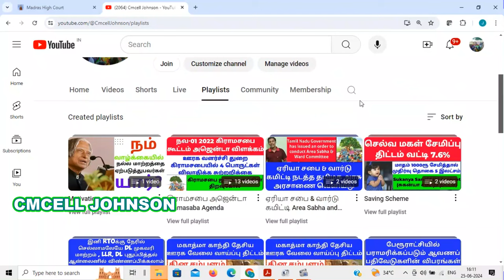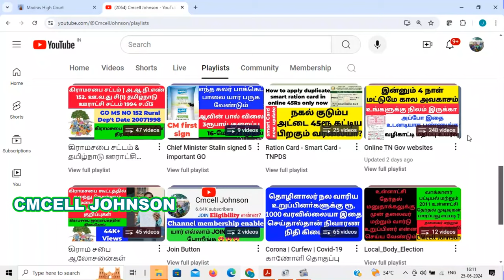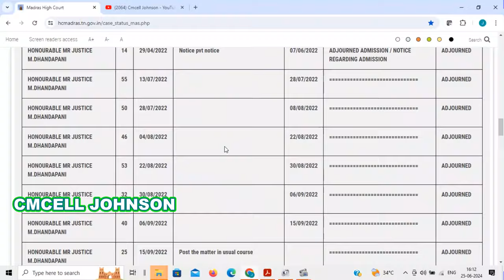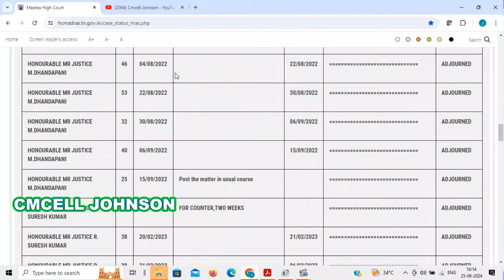மோசடி பத்திரம் ரத்து 77A Larger Bench Case தற்போதைய நிலை என்ன ? தீர்ப்பு எப்போது? Chennai high court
மோசடி பத்திரம் ரத்து சட்டம் பிரிவு 77A சம்பந்தப்பட்ட Larger Bench Case தற்போதைய நிலை என்ன ? தீர்ப்பு எப்போது ?

fraudulent document  RESERVED FOR ORDERS  SPECIALLY ORDERED CASES   JUDGMENT RESERVED மோசடி பத்திரம் ரத்து-77A Larger Bench-Case-தேதி குறிப்பிடாமல் தீர்ப்பு ஒத்திவைப்பு

fraudulent document | Larger Bench-Case status | மோசடி பத்திரம் ரத்து -77A தேதி 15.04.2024  விசாரணை வழக்கு விபரம் W.P.No.10291 of 2022, etc. and batch
(Registration Act Batch)

fraudulent document | Larger Bench-Case status | மோசடி பத்திரம் ரத்து -77A தேதி 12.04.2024  விசாரணை வழக்கு விபரம் W.P.No.10291 of 2022, etc. and batch
(Registration Act Batch)

fraudulent document | Larger Bench-Case status | மோசடி பத்திரம் ரத்து -77A தேதி 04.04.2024  விசாரணை வழக்கு விபரம் W.P.No.10291 of 2022, etc. and batch
(Registration Act Batch)

fraudulent document | Larger Bench-Case status | மோசடி பத்திரம் ரத்து -77A தேதி 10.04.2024  விசாரணை வழக்கு விபரம் W.P.No.10291 of 2022, etc. and batch
(Registration Act Batch)

Registrar to inquire into cancellation of fraudulent deed-Interim injunction 77A-Interim order-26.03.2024 fraudulent document மோசடி பத்திரம் ரத்து தொடர்பாக சார்பதிவாளர் விசாரணை செய்ய-இடைக்கால தடை உத்தரவு

மோசடி பத்திரம் ரத்து விசாரணை-இடைக்கால தடை உத்தரவு

W.P.No.10291 of 2022, etc. and batch
(Registration Act Batch) order copy link